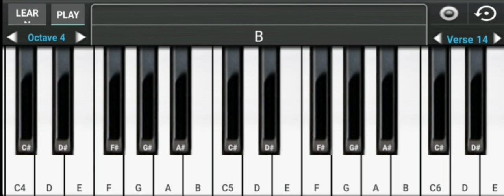Tu jaane naa